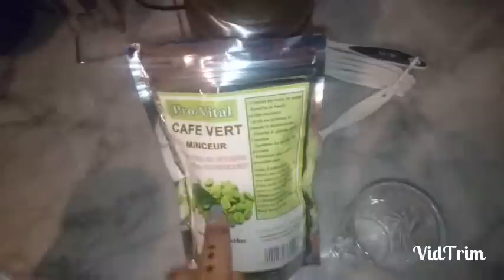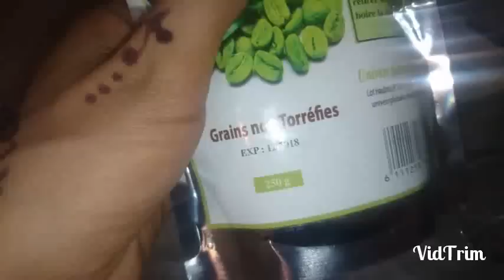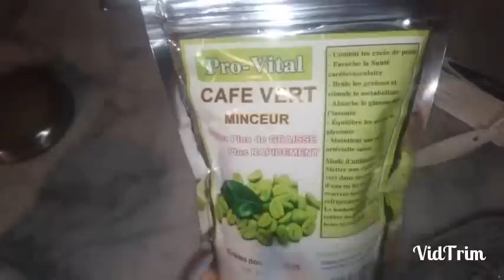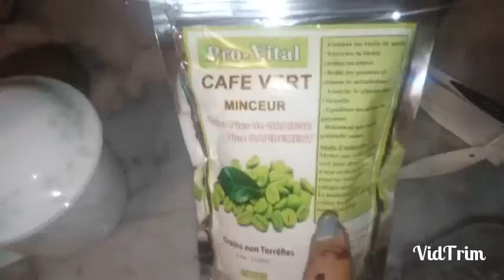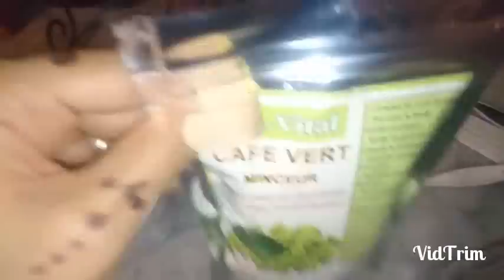القهوة الخضراء للتخسيس والديتوكس شوفو صندوق الوصف غتلقاو فيديو فين تقدرو تشريوها 😉green coffee 💪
القهوة_الخضراء الطبيعية التي تحدث عنها الدكتور الامريكي محمد اوز للتخسيس والتخلص من السموم في الجسم 😉💪 تلي بغاخا يدخل هنا غيلقا فين يشريها والتوصيل حتى الدار كتجيكم بثمن مناسب دخلو هنا 👇